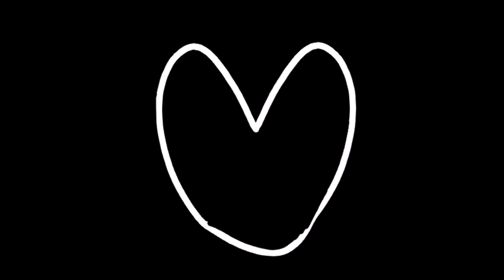Rewrite The Stars - AMV - Goldycorn - Ft. Goldy and Unicorn Mann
The characters and music DO NOT belong to me. I put this because I did.